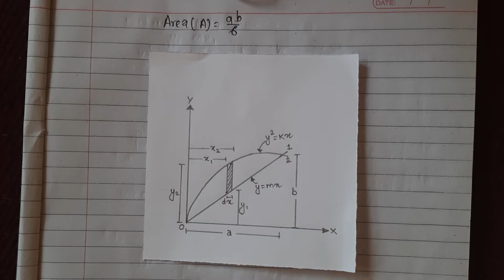Locate the centroid of given plane area | Applied Mechanics(statics) | BE Civil first semester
Hello Viewers, In this video I have shown how to locate the centroid of the plane area by integration method.